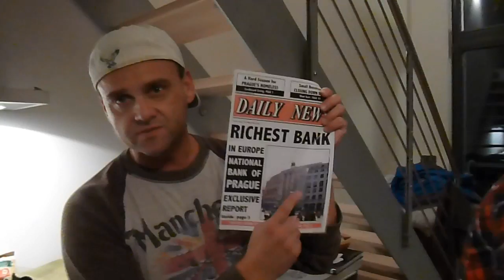Thomas Puskailer - Making Of "MONEYTREE" Official Music Video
Thomas Puskailer's debut album 'MAKE BELIEVE' is released on 15th November in the Czech & Slovak Republic.

Music video by Thomas Puskailer performing Making Of "MONEYTREE" Music Video.

Thomas shows us what goes in to making of his music video "MONEYTREE" from getting down the dance moves, to bringing his dark side into the shoot.

Making Of Video Edit by Y.C. Production

BOOKING for Thomas Puskailer
"Manager" Robert Maple